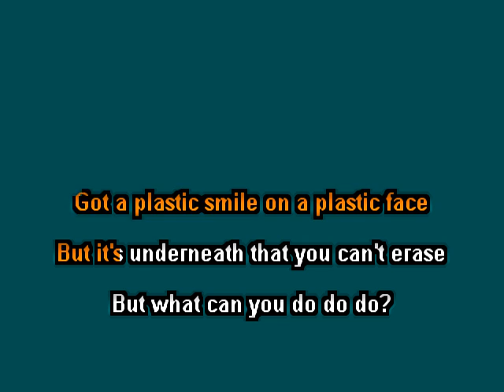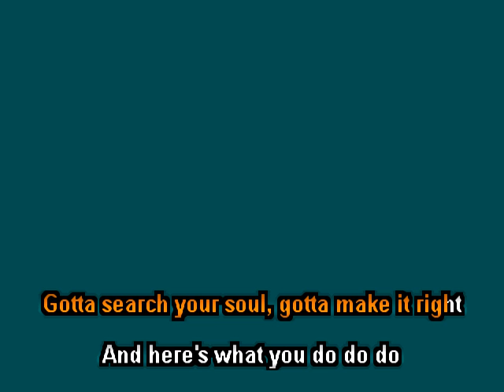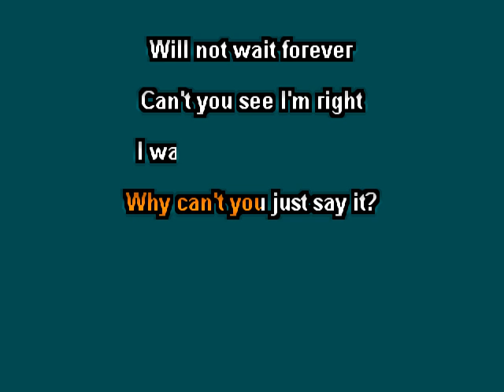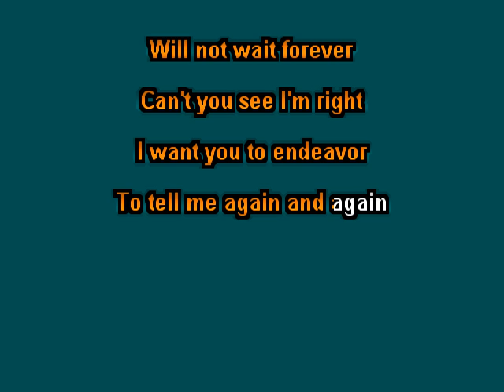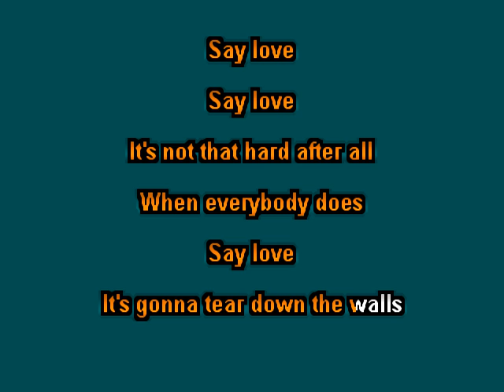Alanis Morissette Plastic clay wood karaoke